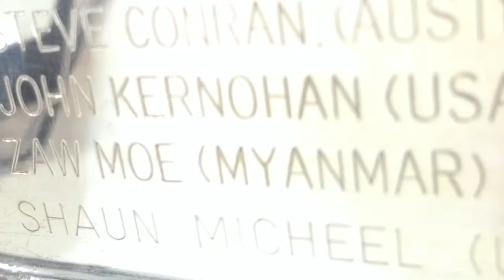Quincy Quek interview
Interview with Singapore's Quincy Quek after his first round score of 68 in the SMBC Singapore Open